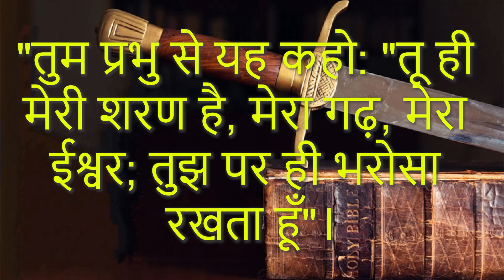ARC | आत्मा की तलवार | Ep 466 | स्तोत्र-ग्रंथ ९१:२ | Bro.कैल जुड रिचर | आत्मा के लिए दैनिक भोजन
आत्मा के लिए दैनिक भोजन / स्तोत्र-ग्रंथ ९१:२
Epi - 466
Date - 10/04/24